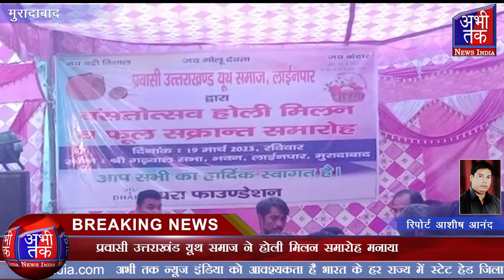प्रवासी उत्तराखंड यूथ समाज ने होली मिलन समारोह मनाया | Abhi Tak News